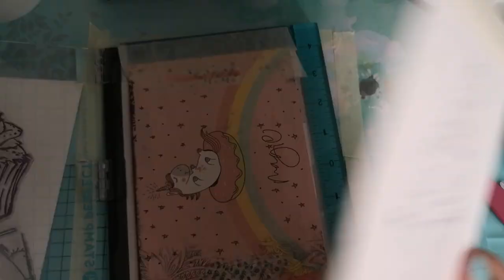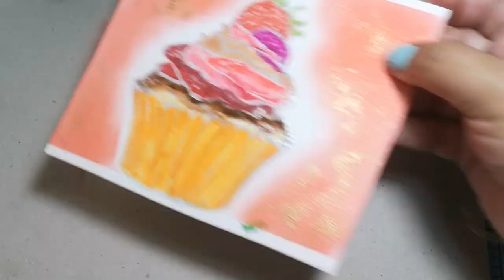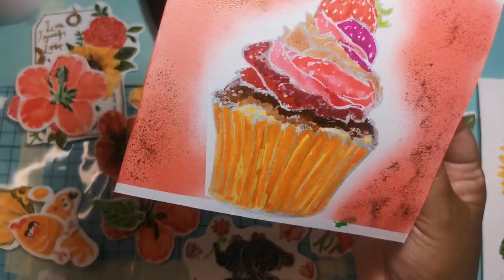Daykats hechos con sellos y polvo embossing! ¡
Hola chicos les dejo el en alce de estos rotuladores que me enamoraron hace mucho, hize un video hablándole de esa marca